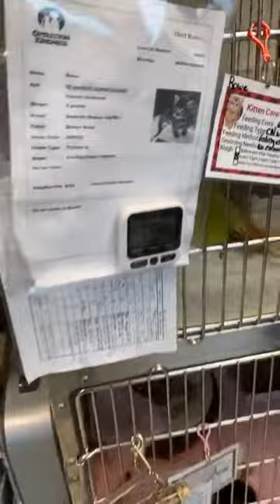Kitten Nursery Tour with Ed Jamison, CEO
Our new, 24-hour neonatal kitten nursery is OPEN! This resource, available to our rescue partners, will allow us to save the lives of the most vulnerable animals in shelters - kittens. They will be provided round-the-clock care and bottle feedings. Our staff will keep them warm, dry, and fed. Thank you so much to our community of supporters for making this vision a reality for homeless kittens!